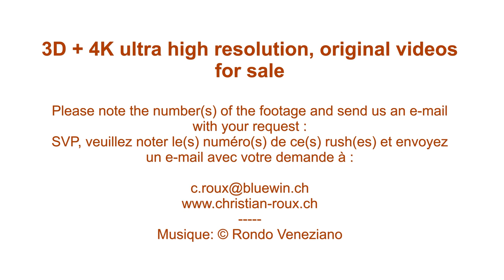UHD/4K - Italy 269 (Camera on board): Rome / Roma (GoPro Hero3)